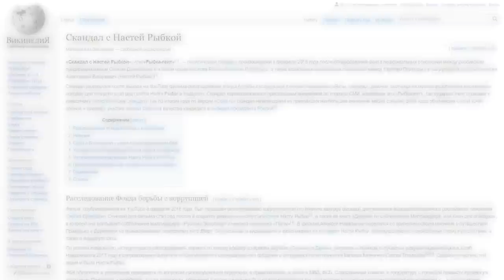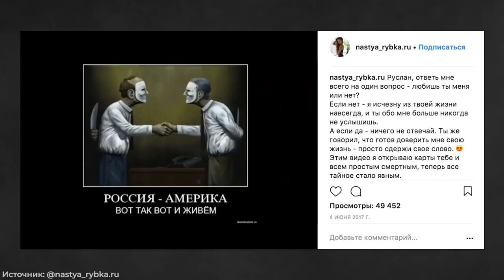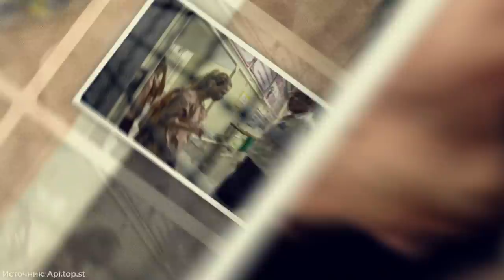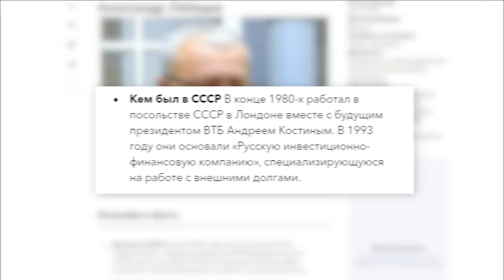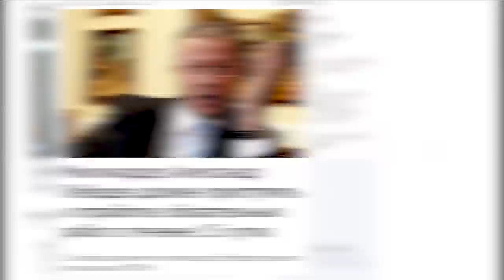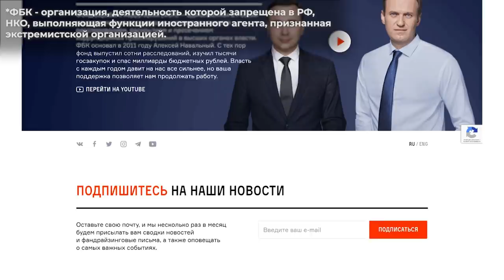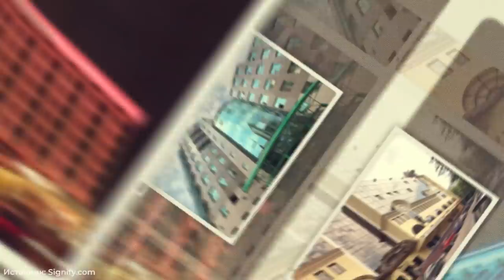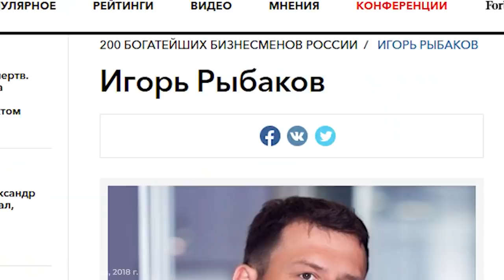СКАНДАЛЫ МИЛЛИАРДЕРОВ - эскорт, драки, хейт и тюрьма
Привет, друзья!
Этот выпуск получился пикантным - мы вспомнили курьезы, проколы и известные скандальные истории из жизни российских миллиардеров. Поговорим о стрельбе в пятизведочных отелях, дарах Пабло Эскобара, драках в прямом эфире федерального ТВ, диссах на ютубе против Навального, оскорблениях и тюрьме.

00:00 - Вступление
00:32 - Олег Дерипаска и Настя Рыбка
01:19 - В чем суть конфликта
03:02 - Что сделала Настя Рыбка?
03:49 - Рыбка попала в сети
05:01 - Александр Лебедев
06:37 - Лебедев vs Полонский
07:51 - Алишер Усманов
08:36 - Иск Усманова к Навального
11:45 - Умар Джабраилов
12:24 - Что произошло с Джабраиловым?
15:17 - Игорь Рыбаков и его канал